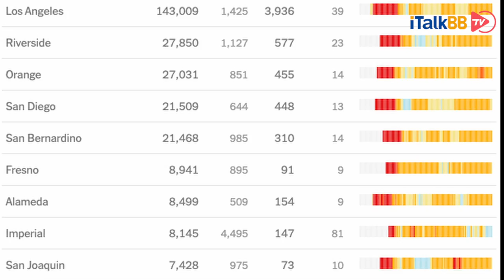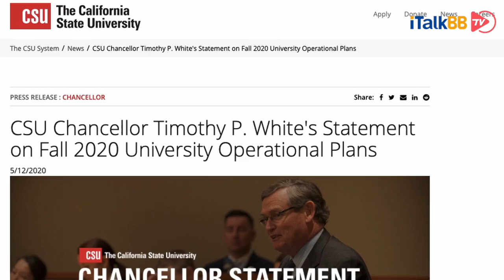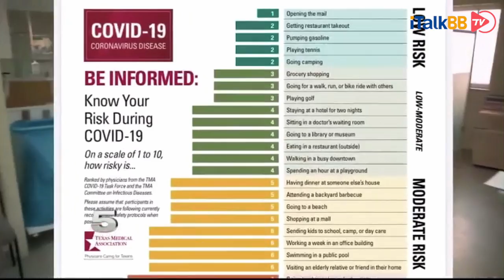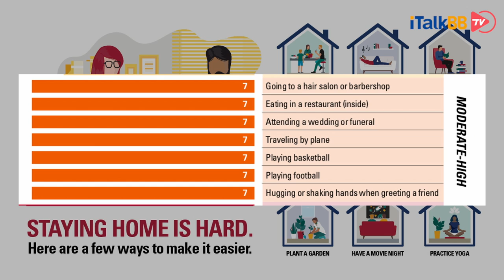美国病例激增，特奉一份疫情”出门指南“，助你抗议持久战打的轻松自如不抑郁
截止7月16日小编发稿时，全美确诊病例358万多例，其中重灾区纽约确诊数突破四十万。加州与佛罗里达，均突破了三十万确诊数。此次疫情的第二次疯狂肆虐很大部分原因是政府的防疫宣传不到位，加之因为经济需要重启的原因，各地政府逐步开放了很多公共设施，一些民众误以为某些活动是安全的，从而放松了防护和戒备，连最基本的带口罩措施特朗普政府也是前段时间才承认其的有效性。从目前的形势来看，抗疫还要持续很长一段时间，所以科学的防护成为了接下来的最佳方式。因此今天小编就来跟大家分享一下哪些户外活动安全性较高？